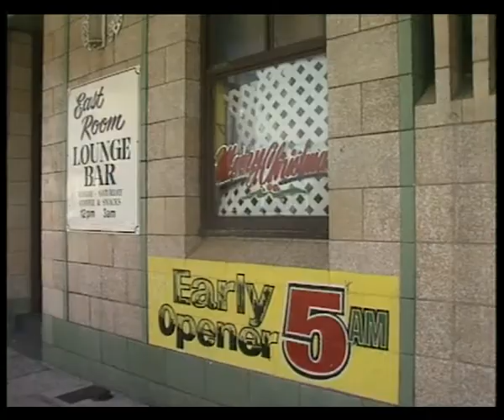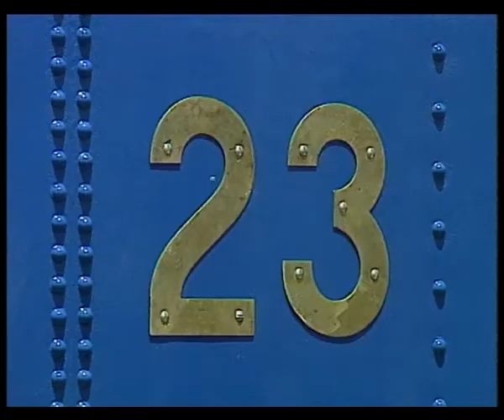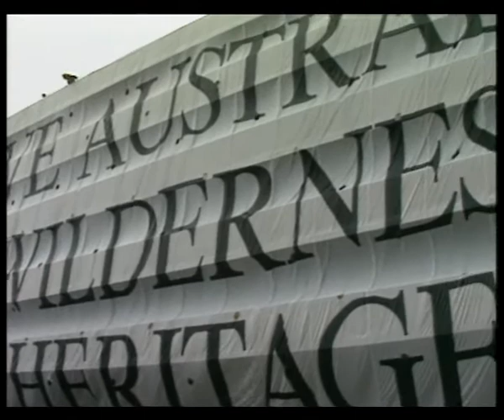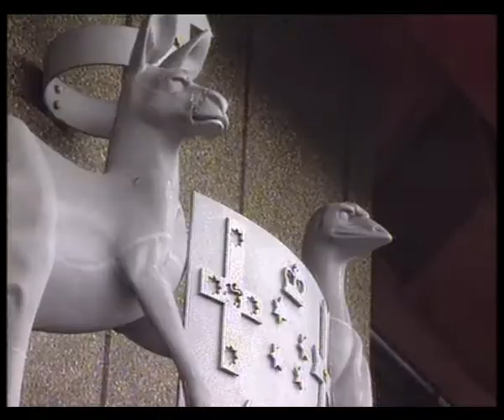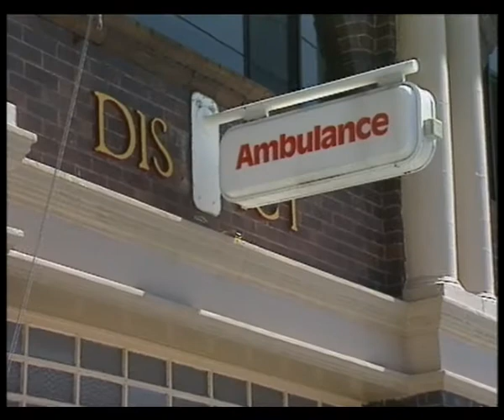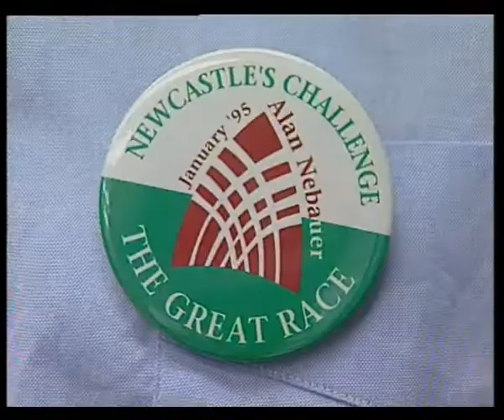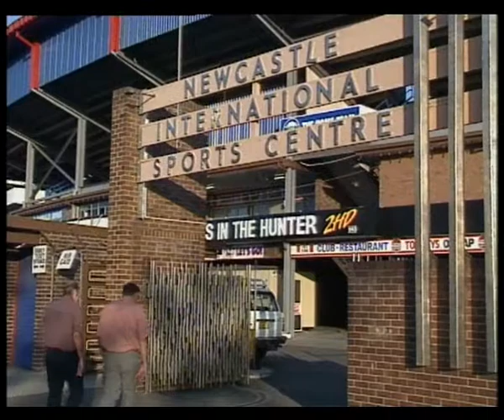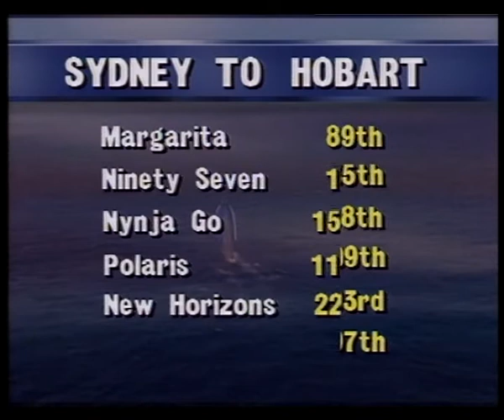17B 96 News item NBN Television December 1994